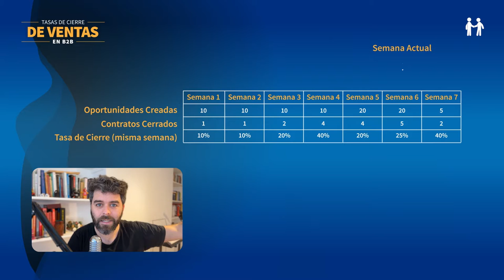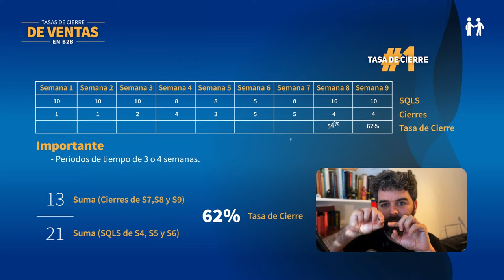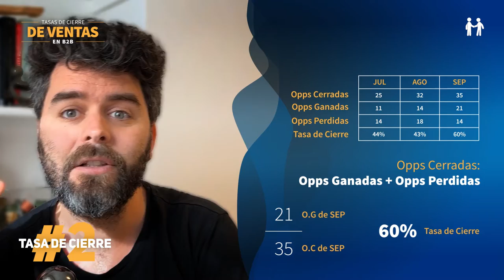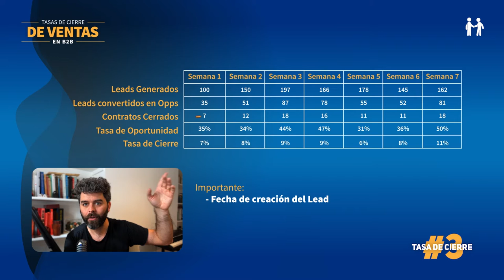Tasa de Cierre en Ventas B2B: Guía Completa | Qué son, Tipos y cómo calcular Tasa de Cierre B2B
En este video te cuento todo sobre las Tasas de Cierre en Ventas B2B y el error cometido por muchas personas al calcularlo. También te enseño los tipos de tasas de cierre y cómo calcularlos.

Videos mencionados en las tarjetas ☝

Secciones:
0:00 Inicio
0:52 ¿Qué es la Tasa de Cierre en ventas B2B?
1:30 Diferencia de calcular Tasa de Cierre en B2B y B2C
2:26 Tipos de Tasa de Cierre en Ventas B2B
4:01 Tasa de Cierre #2
5:03 Tasa de Cierre #3 + Calculadora de Tasa de Cierre
7:00 5 consejos para mejorar mi tasa de cierre
8:25 Únete a nuestra comunidad Ventas B2B